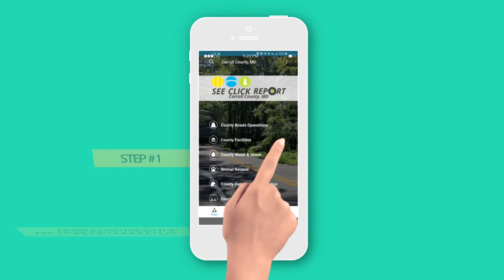See Click Report